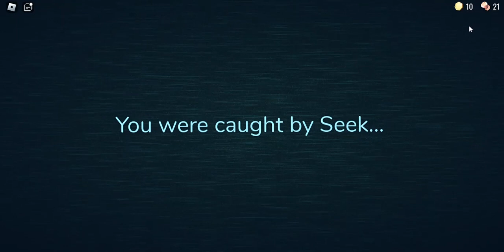ROBLOX: Doors, Falling Blocks & Doors Story 2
Screen record thru WINDOW ALT R